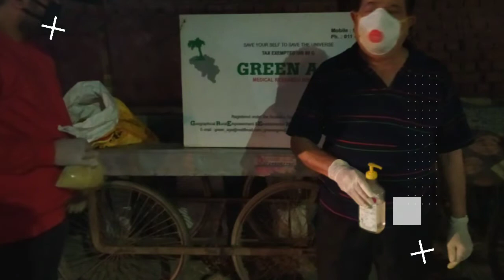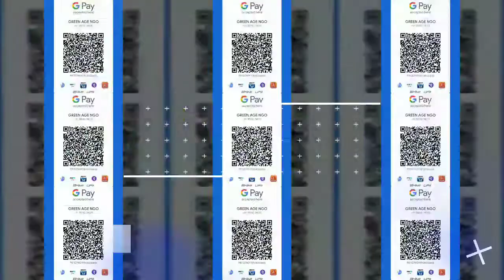Food Distribution by Green Age NGO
Trying to give food to locations where no one  is able to reach due to Lockdown. These areas are completely locked down. Taken special permission for distribution in these areas.